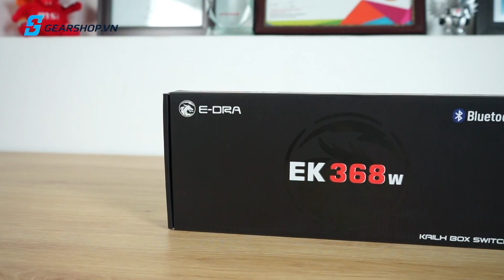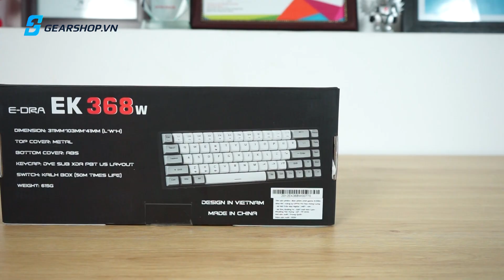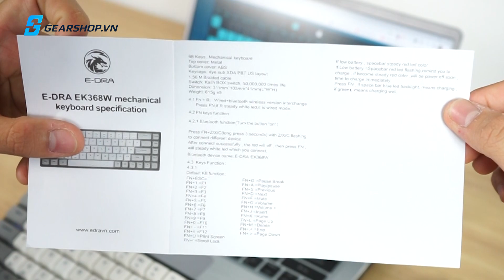E-Dra EK368W - Bàn phím cơ không dây 60% đáng mua nhất trong tầm giá 1 triệu đồng.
👉👉 E-Dra đã không còn là một thương hiệu quá mới mẻ với anh em game thủ hiện nay. Sở hữu các mẫu bàn phím cơ chất lượng cao - mức giá lại quá tốt. Những mẫu ghế Gaming phù hợp với mọi đối tượng sử dụng

👉👉 Và ngày hôm nay, E-Dra đã mang đến 1 mẫu bàn phím cơ mới nhất, mang tên E-Dra EK368W. Với bàn phím cơ mới lần này được trang bị kết nối Bluetooth không dây, kết nối ghi nhớ lên đến 3 thiết bị, sử dụng keycap PBT XDA Profile và cuối cùng là chế độ bảo hành 2 năm của E-Dra Việt Nam

➤GEARSHOP.VN - Đồng Hành Cùng Game Thủ
⭐️ Chuyên Phụ Kiện Gaming Gear
🏠Địa chỉ: 52 Trần Minh Quyền, P11, Q.10, TP.HCM

© Bản quyền thuộc về GEARSHOPVN

© Copyright by GEARSHOPVN ☞ Do not Reup